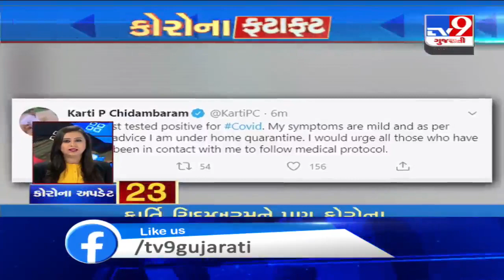Top News Updates From Gujarat: 04-08-2020 | TV9News